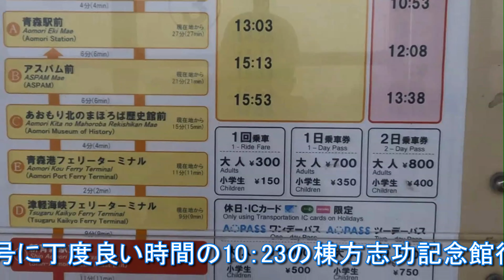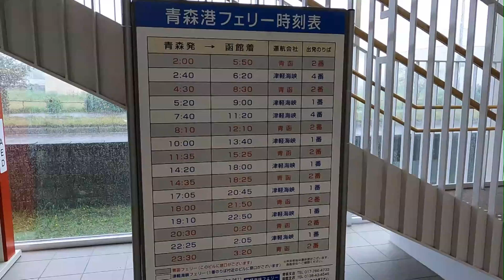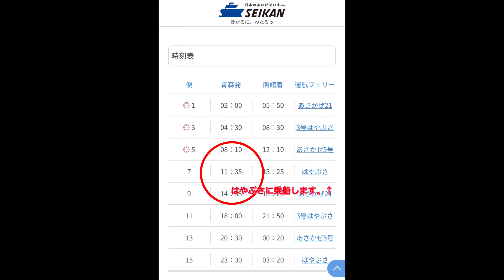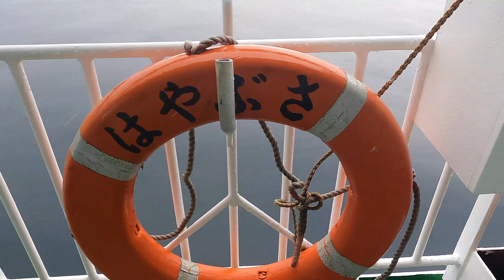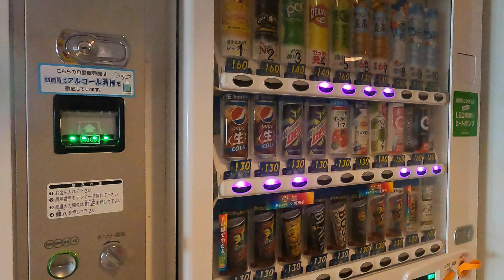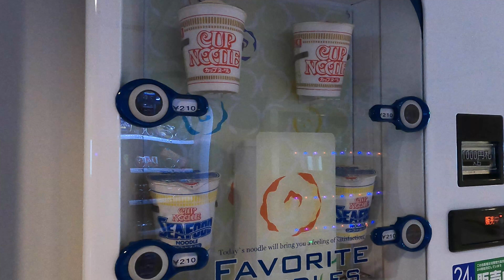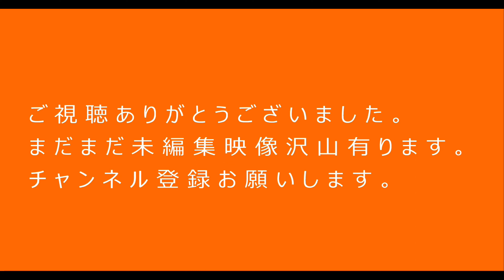大雨の青函フェリーに乗船 青森港→函館港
大人の休日俱楽部パス　2022.6
今回は青森から函館まで初のフェリー利用です。
大人の休日俱楽部パスでそのまま新幹線で函館まで行けるのですが、
今回は船旅も加えてみました。
基本、船も大好きです。
但し、天候が悪く視界も良く有りませんでしたが4時間に船旅も
充分満喫させて頂きました。